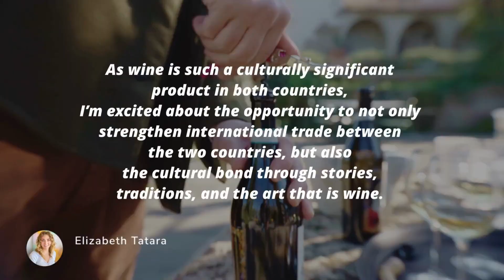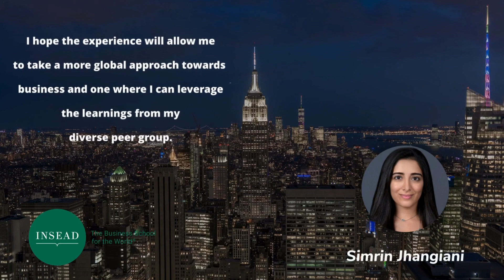2023 Serge Bellanger Scholarship Recipient Testimonials